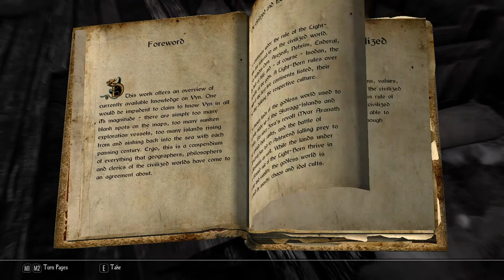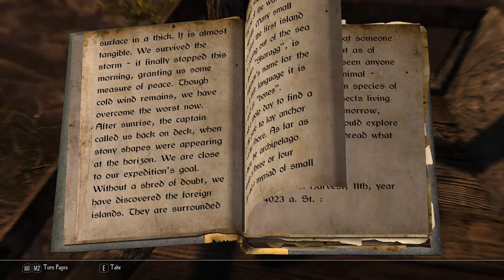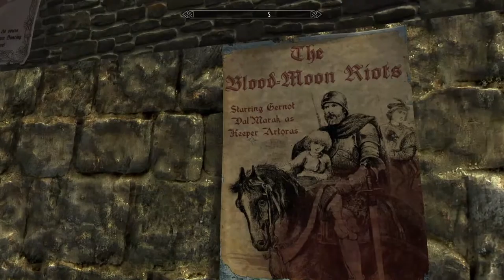You Should Play Enderal Forgotten Stories | Open World RPG (Special Edition) - 2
- Enderal is an open world RPG that you cannot pass up.  This free* award winning game, playable now on Steam comes from an unlikely place - it's technically a Skyrim mod.  Although it is a stand alone product and not attached to that world at all... and instead has it's own unique open world.

Enderal: Forgotten Stories is a complete overhaul mod to Skyrim in that it plays completely separate from Skyrim - in it's own world, it's own game, it's own installation.. but leans on and uses assets from Skyrim to tell it's story and infuses much more traditional RPG values for it's open world.

It's re-purposing the building blocks of Skyrim and making, in my opinion, a better- more absorbing and grown up RPG.

Enderal: Forgotten Stories is the work of SureAI- a team of not for profit game developers who donated and volunteered their time to create this open world RPG as they did for Nehrim and Arktwend in the past.  A labor of the better half of a decade earned have led to one of my favorite role playing games of the last decade and a rabid fanbase.

Enderal: Forgotten Stories is an enhanced version, and replaces, the older Enderal: Shards of Order and saves between these two open world games are NOT compatible.  You need to start a new playthrough on Steam.

Specs:
Graphic card: AMD 7870 OC/ AMD R9 390 8 GAMING/ AMD RX 5700 xt
Rams: 32GB
CPU: AMD FX 8370E/ AMD RYZEN 2600/ AMD RYZEN 9 3700x
OS: Windows 11

Personal Bio:

I'm an RPG PC Gamer, love Anime and like asking question, but don't message me negative comment or say i suck or YOU WILL BE BLOCK!

Specs:
Rams: 32GB
OS: Windows 11